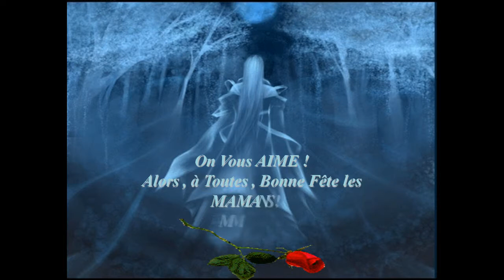Fête des Mères 2010 MM.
Vidéo dédiée à toutes les Mamans du monde.